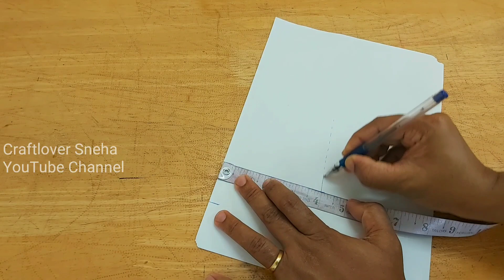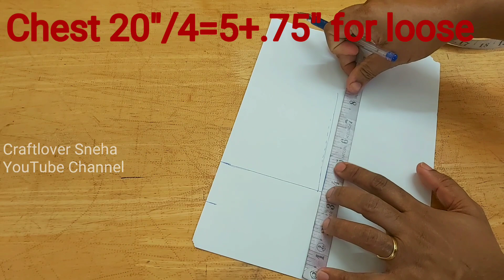₹100 രൂപയിൽ താഴെ ചിലവ് വരുന്ന frock||6-9 months baby frock